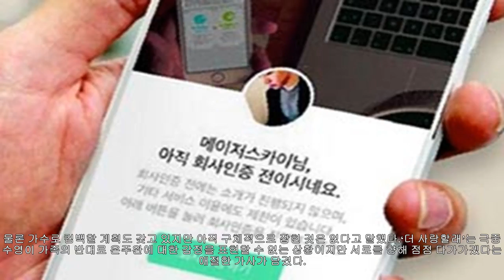[공식입장] 조성모 측 "'밥상남' ost 참여, 정식컴백은 아직"